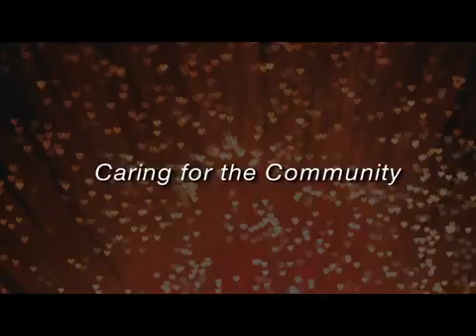American Heart Association Heart Ball 2014